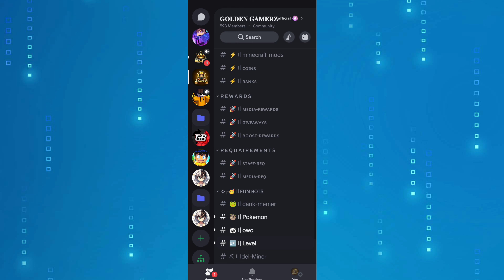How To Make Poi Poi video EASY WAY TO MAKE A VIDEO 😉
How To Download Baby Mod in Minecraft PE | baby mod for minecraft pe

In this video i talk about how to download baby addon on mobile/pc easy and showing to how to download the mod in minecraft pe And At the end The Mod will works Thanks for coming.

I'm not trying to steal any credits and add-ons developed by you...

Your quiry 👇👇👇
how to download baby mod in minecraft pe
minecraft mod
minecraft shorts
download baby mod for minecraft
minecraft but
baby mod for minecraft pe
shorts
Minecraft PE
Minecraft Pe 1.21
Minecraft 1.21
baby mod for pojav launcher
baby mod for minecraft
pocketedition download baby mod for minecraft pe android
baby mod for minecraft mobile
baby mod for minecraft bedrock edition
baby mod for mcpe 1.16
Baby mod for mcpe 1.21
baby mod for android
baby mod for minecraft pocket edition download
baby mod for minecraft pe android
baby mod for minecraft pe mediafire
baby mod for minecraft 1.21
Minecraft pe challenge video
Minecraft but video in hindi
Minecraft hindi gameplay video
Minecraft baby mod
Minecraft but challenge
Minecraft hindi video
Minecraft but video
Minecraft  but video
Minecraft PE baby mod
How to download Baby Addon For Minecraft pe
Baby Addon For Minecraft pe
Baby Addon For Minecraft pe 1.20
Baby Addon For Minecraft pe 1.21
Baby Addon For Minecraft pe 1.20.1
Baby mod for Minecraft PE 1.20

About :- Golden Gamerz is a Official YouTube Gaming channel | And upload Daily Shorts and Long Videos | I hope You Enjoyed my All Videos | Thank you